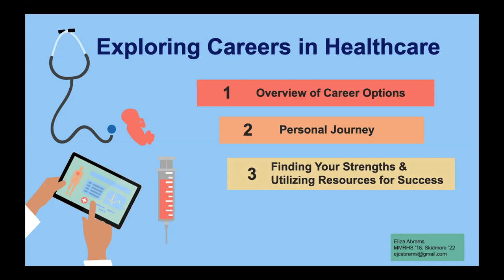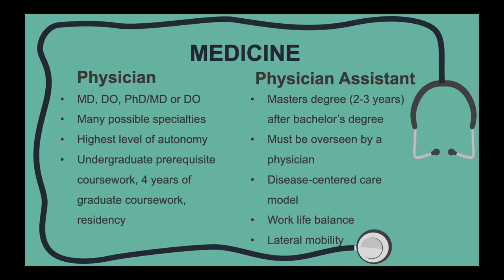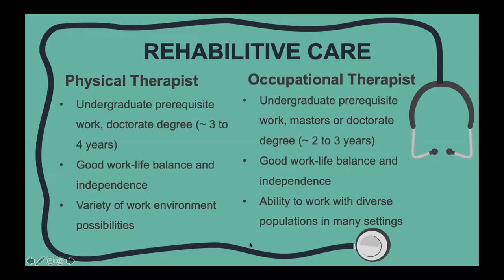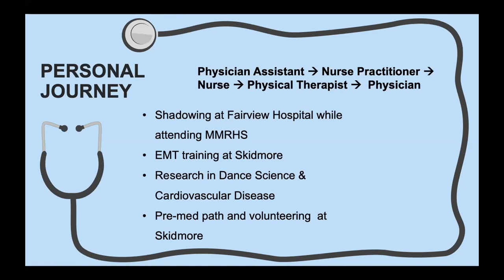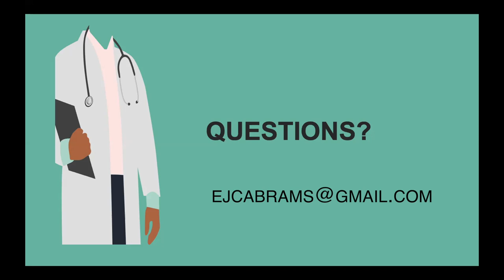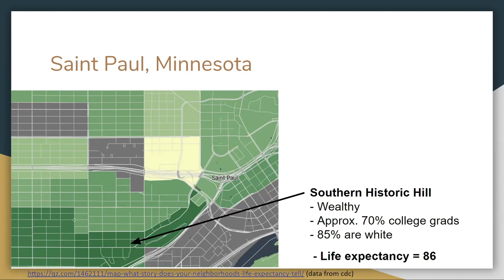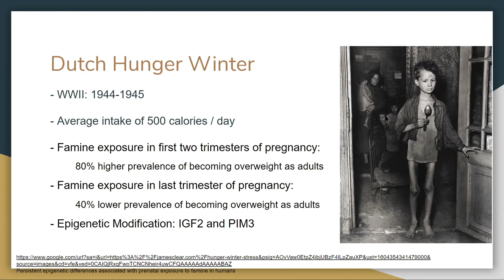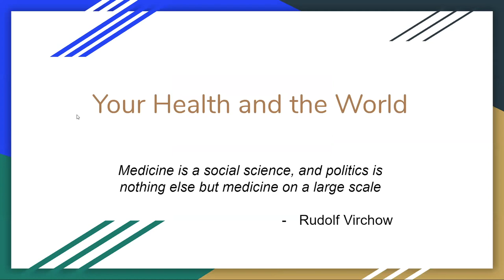Alumni Lecture Series [1] - Healthcare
Our first alumni lecture series video featuring Eliza Abrams on exploring careers in healthcare and Teddy Michaels on social determinants of public health and medical anthropology.

0:00 Eliza Abrams
27:22 Teddy Michaels